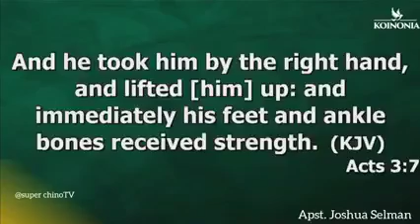Don't joke with midnight prayers if you want to rise - Apostle Joshua selman.